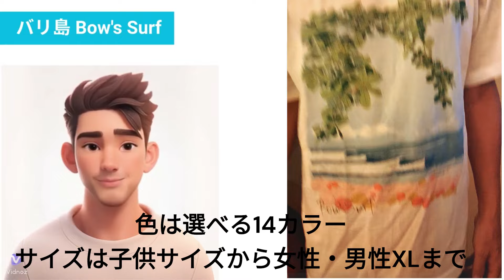【バリ島サーフィン】今日の波情報 2024/05/12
バリ島チャングーから今日の波情報をお届けします
 @Bow's Surf BALI
●バリ島 Bow's Surf のスキルアップコースでサーフィン上達しよう！サーフィンが大好きなあなたをお待ちしています！

動画で着ているTシャツはココで買えます！
選べる14カラー！こども～女性～男性XL までサイズも豊富！
日本国内＆海外発送対応！

●ブログ　バリ島今日の波情報 by スギさん

●ブログ　だいすき！BALI, MY LIFE by みちえさん

こちらもご覧ください：

【サーフィン上達 テクニック】完全攻略！ サーフィン オフザリップのコツをわかりやすくまとめた実践テクニック